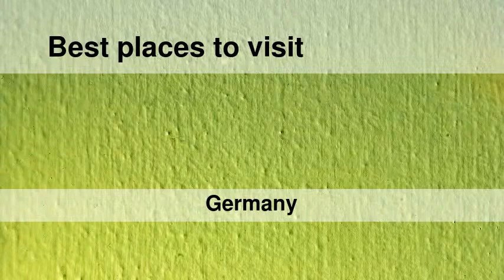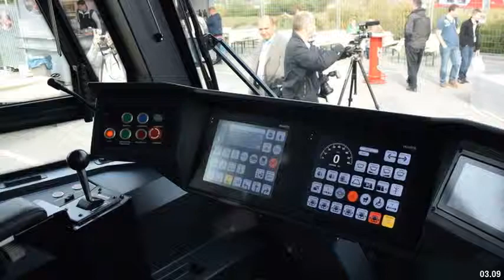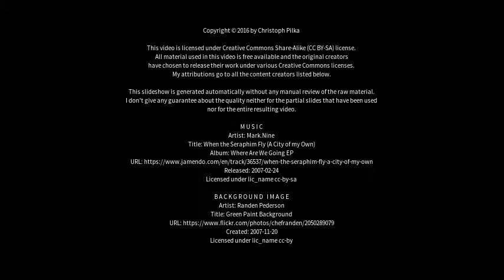Best places to visit